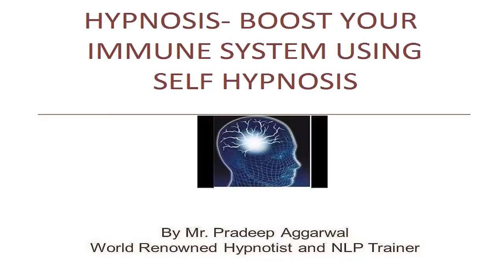Hypnosis - Boost Your Immune System Using Self Hypnosis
- This is one of my best selling courses. On Udemy this course is selling between $20-$50, here it is only $10 as a special YouTube Offer.

Right now, I have more than 208 courses on Udemy on Self Hypnosis, NLP, Psychic Power, Law of Attraction, Persuasion and Sales, and have more than 25, 000 students and 1700+ five-star ratings. Buy any course in $10! Limited period offer.

A healthy immune system is the product of a healthy mind and a healthy body. A strong immune system means a healthy body, quick recovery from illness, and strong resistance to infections and diseases. By strengthening your mind and improving your mind body connection, you strengthen your immune system and improve your overall health.

Practicing self hypnosis, visualization and positive affirmations every day will help you to develop positive and healthy thoughts that will have a deep impact on your subconscious mind, improve the performance of your body, and boost the functioning of your immune system.

By the end of the course you will overcome all the psychological barriers to your weak immune system and have strong immunity by changing your negative state of mind and feel more confident and happy about your immune system.

It is ideal for people who have a weak immune system and are prone to lot of general health issues and weakness.